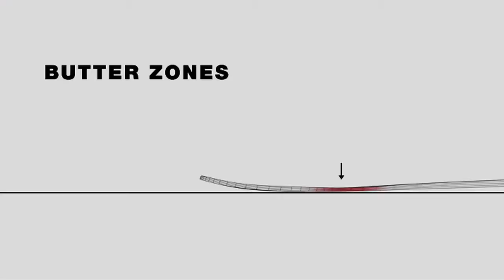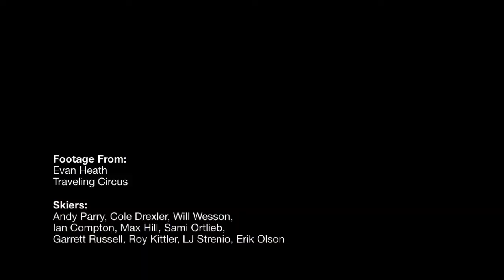LINE Skis Traveling Circus 2012 13 Ski AS FUN TO RIDE AS THE SHOW IS TO WATCH